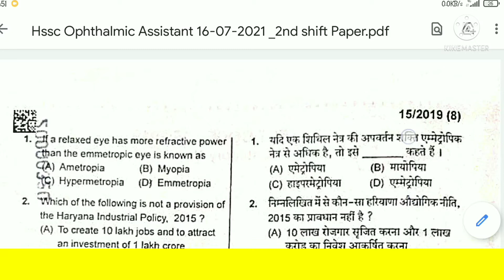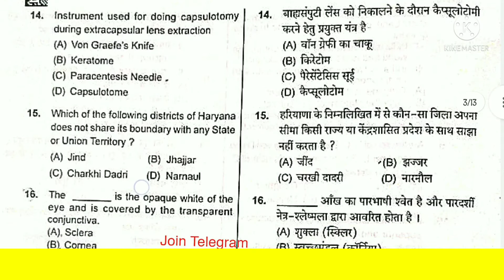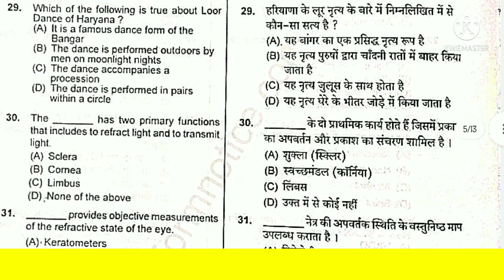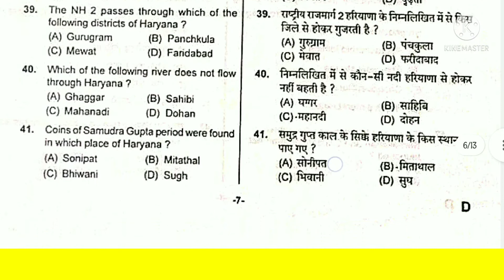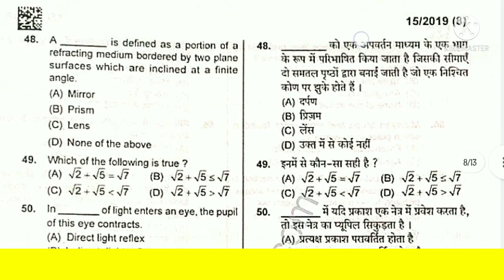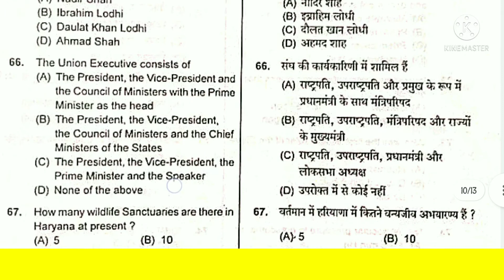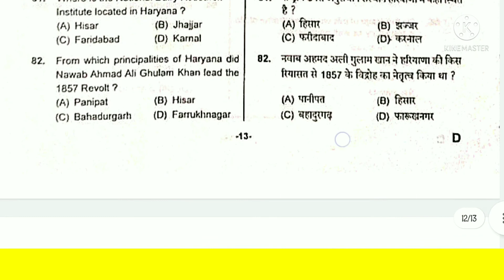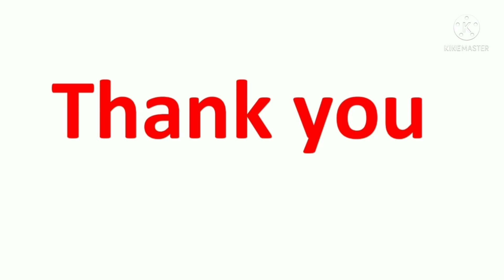Ophthalmic assistant 15/2019, 08 16.07.2021 Friday 2nd shift Hssc exam paper review